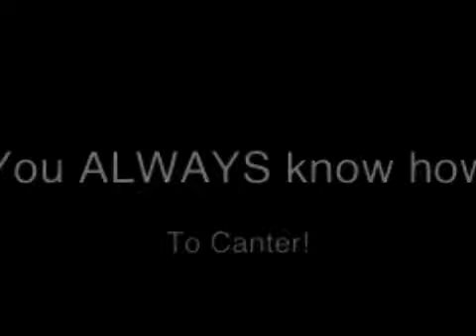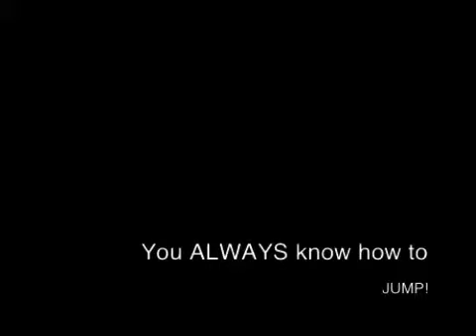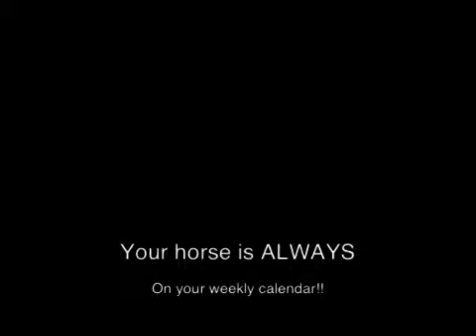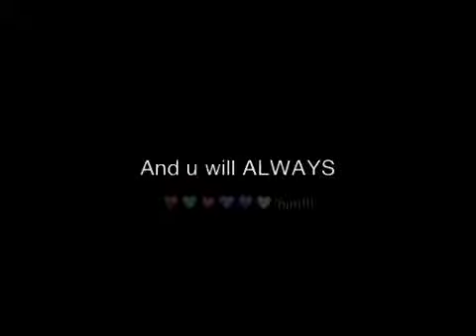You Know Your A Horse ❤💜💙er When.........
How you know you love your horse and every part of him!😉☺ ENJOY!